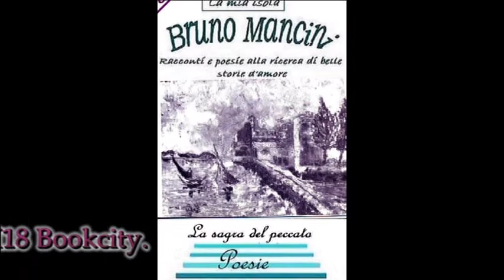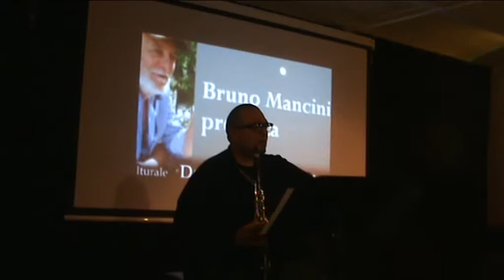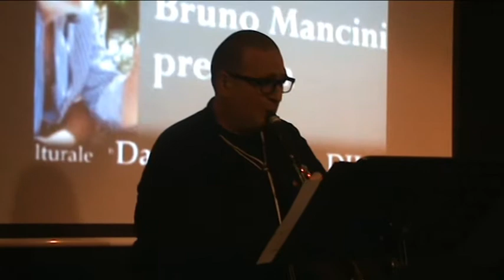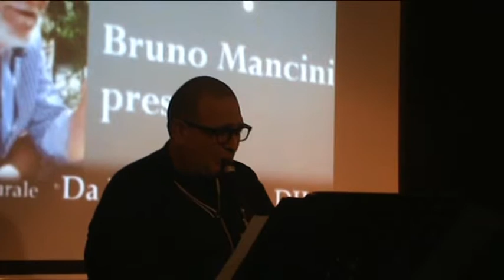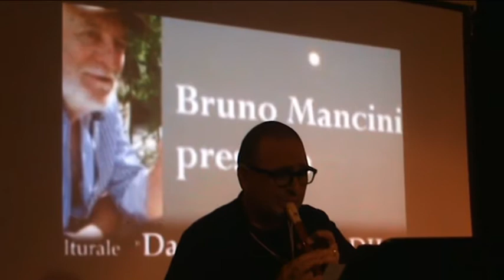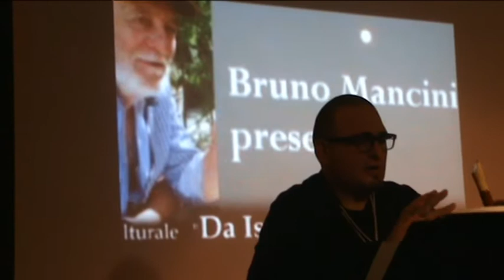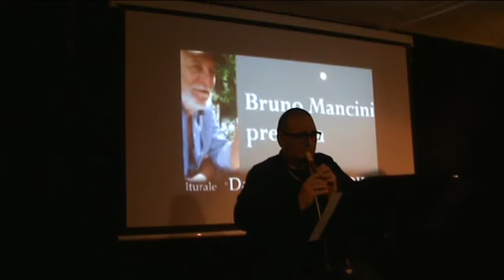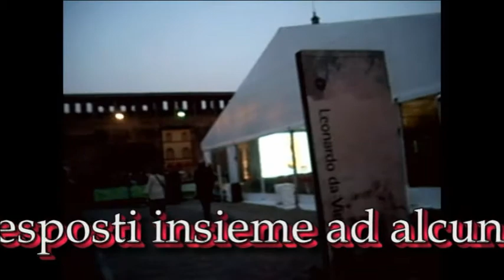BCM18 Bookcity Domenico Umbro by DILA. Mare Culturale Urbano Milano 18/11/2018